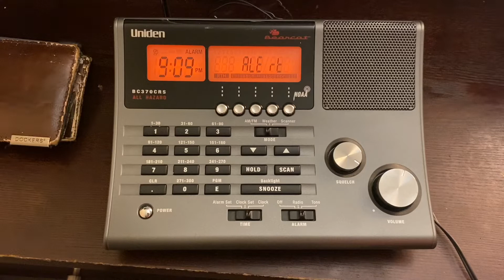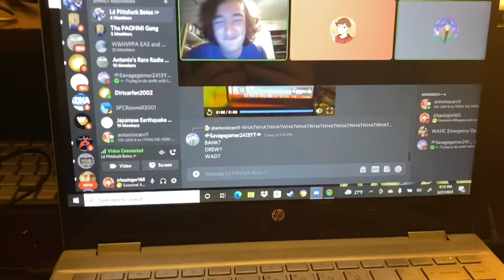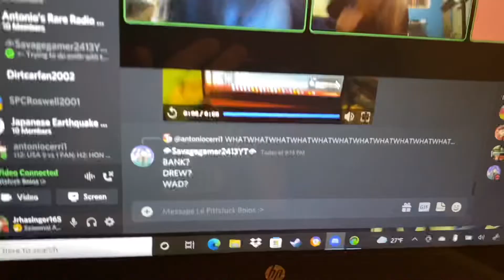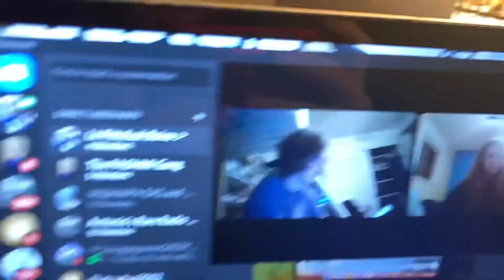EAS 433-434 KDKA RWT from (3/27/22) uploaded late!